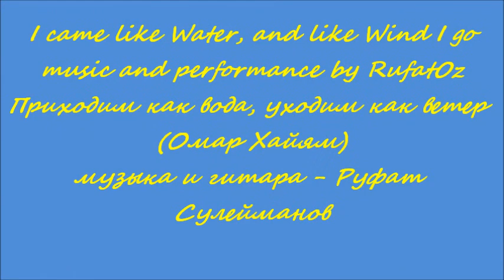Handmade ceramics by Lia Movsesyan. Music by Rufat Suleymanov.